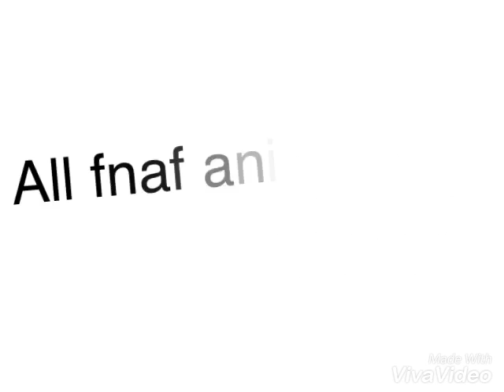Thank you guys!!!